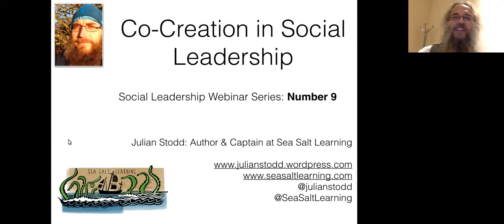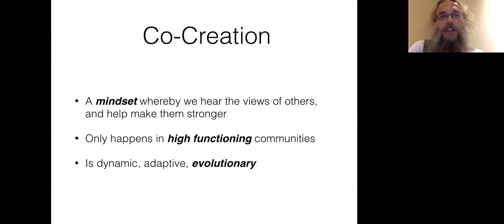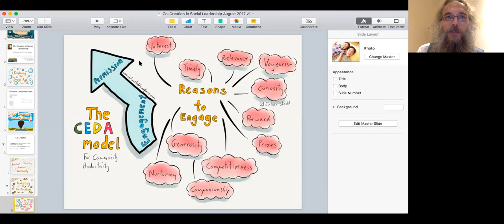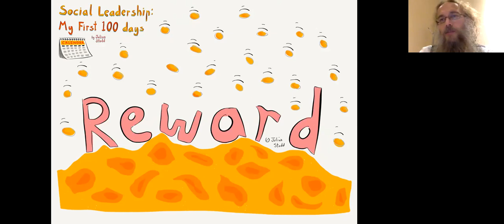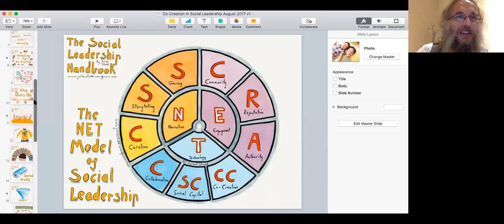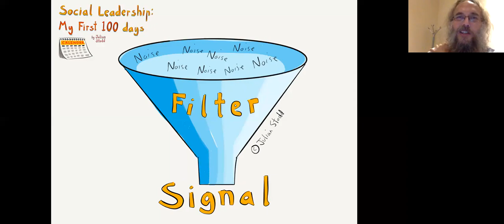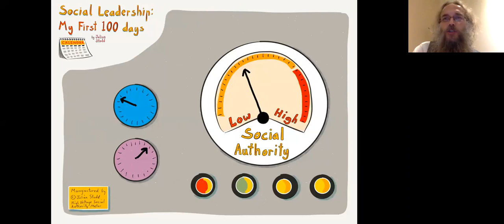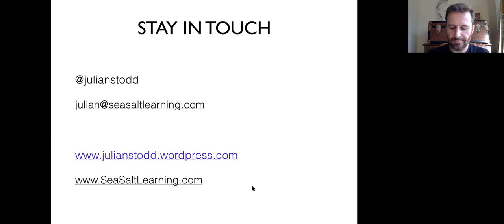Co-creation - #9 Social Leadership Webinar Series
Co-creation is about the ways we come together in social spaces to create meaning. It’s a core Social Age process and we can see it everywhere. Collaborative technology enables us to co-create across wider spaces in synchronous, asynchronous and cross-boundary ways. It allows us to form and grow communities and benefit from their sense making functions. We achieve more together than we ever can alone. Social learning spaces do not just bring us together to share what we have learnt, they bring us together to write a story together. In this webinar, Julian Stodd explores seven elements, seven ways that we use our social spaces to create meaning: building knowledge through iteration and reflection in a community through ‘refinement‘, ‘shared value‘, ‘editing‘, ‘reflection‘, ‘challenge‘, ‘tempo‘ and ‘shared vision‘.